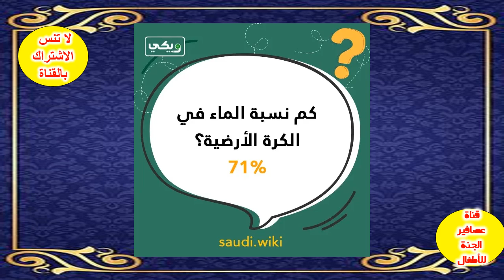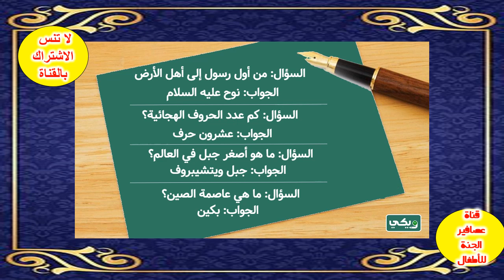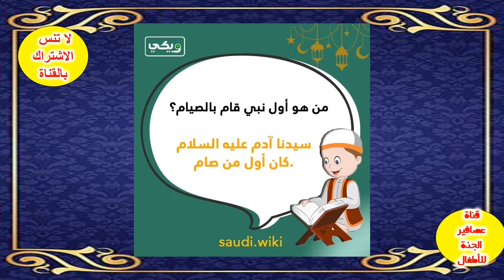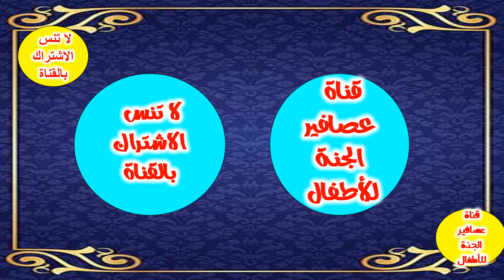مسابقات رمضانية للاطفال ج2_أسئلة و اجابتها _ رمضان كريم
Ramadan competitions for children, Part 2- Questions and answers - Ramadan Kareem
= مسابقات رمضانية للأطفال - فوازير وأسئلة رمضانية مع أجوبتها
= 100 مسابقة رمضان ideas
= مسابقات للاطفال في رمضان سؤال وجواب مسابقة رمضانية
= اسئلة عن رمضان للاطفال واجوبتها 2024 Pdf - لحظات نيوز
= مسابقة رمضانية للاطفال 2023 أسئلة عن رمضان واجوبتها للاطفال
== مسابقات رمضانية للأطفال الحلقة الأولى
==Do You Know? Learn about Ramadan | Question and Answers about Ramadan with Zakaria
== مسابقات رمضانيه للاطفال (٦)/منايا الحبيب
== مسابقات رمضانية للأطفال مسابقات رمضانية للأطفال
== شهر رمضان المبارك - أسئلة و أجوبة عن شهر رمضان للأطفال –Ramadan for kids
== عنوان الفيديو: مسابقات رمضانية للأطفال
وصف الفيديو:
يعرض هذا الفيديو مسابقات رمضانية ممتعة وترفيهية مصممة خصيصًا للأطفال خلال شهر رمضان المبارك. تهدف هذه المسابقات إلى تعزيز الروح الرمضانية بين الأطفال وتشجيعهم على الاستمتاع بالشهر الكريم بطريقة مميزة وترفيهية.
يتضمن الفيديو مجموعة متنوعة من المسابقات التي تتناسب مع مختلف الفئات العمرية للأطفال. يتم تقديم هذه المسابقات بشكل مبتكر وممتع، مما يساعد على جذب انتباه الأطفال وإشراكهم بشكل كامل.
يتضمن الفيديو مثلاً مسابقة الألغاز الرمضانية، حيث يتم طرح ألغاز وأسئلة تتعلق بالشهر الكريم، ويتم تحدي الأطفال للعثور على الإجابات الصحيحة. كما يتم عرض مسابقة الرسم والتلوين، حيث يتم توفير صور رمضانية للتلوين ويتم تحدي الأطفال لإظهار مهاراتهم الفنية. بالإضافة إلى ذلك، يتم تقديم مسابقة الأذكار والأدعية، حيث يتم تحدي الأطفال لحفظ وترديد أذكار وأدعية رمضانية.
يتم تنظيم هذه المسابقات بشكل محترف وتقديمها بأسلوب مشوق ومرح، مع توفير جوائز وهدايا مثيرة للفائزين. يظهر الفيديو أيضًا تفاعل الأطفال مع المسابقات وسعادتهم وحماسهم أثناء المشاركة فيها.
تهدف هذه المسابقات إلى تعزيز القيم الدينية والثقافية لدى الأطفال وتشجيعهم على التعلم والمرح في نفس الوقت. كما تعمل على تعزيز التواصل والتعاون بين الأطفال، وتعزيز الروح الرياضية والمنافسة الصحية بينهم.
باختصار، يعد هذا الفيديو مصدرًا ممتعًا وترفيهيًا للأطفال خلال شهر رمضان المبارك، يقدم لهم فرصة للاستمتاع بالمسابقات والأنشطة الشيقة التي تعزز قيمهم ومعرفتهم بالشهر الفضيل.